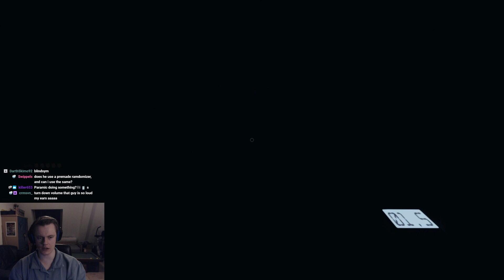Phasmophobia: My Favorite Ghost Type - LVL 1048 No Evidence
A no evidence run with viewers!! This was AWESOME :D We did really well and figured out the ghost super fast! This ghost type is my favorite and I'm curious to hear what your favorite ghost type is!